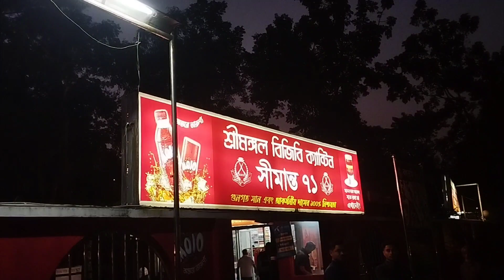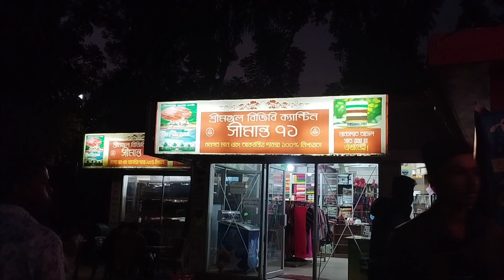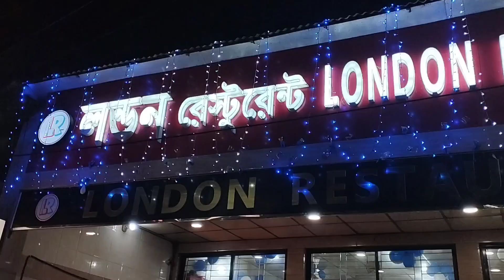ভালোবাসার চায়ের দেশে আমি / কোন সময়ে গেলে শ্রীমঙ্গলের আসল সৌন্দর্য উপভোগ করা যায়/ Sreemangal 2nd Day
আসসালামু অলাইকুম

Hi
i am chumky khan.everyone welcome to my You Tube channel Shayaan's mom.

Sreemangal
Srimangal
শ্রীমঙ্গল
Sreemangal tour
Sreemangal tea garden
শ্রীমঙ্গলের দর্শনীয় স্থান
শ্রীমঙ্গল ভ্রমন
শ্রীমঙ্গলের চা বাগান
Sreemangal Vlog
Sreemangal travel guide
Dhaka to Sreemangal
Day
Moulvibazar
মৌলভীবাজার
Sreemangal One Day Tour
দার্জিলিং টিলা শ্রীমঙ্গল
MR KHAN TEA

please don’t forget subseribe my channel.

Thanks.